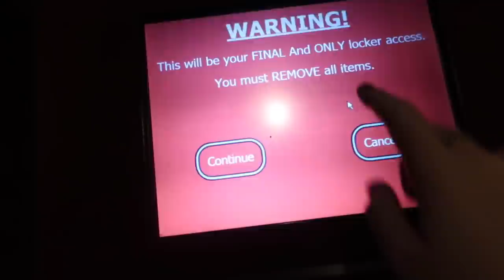My boyfriend tried vlogging for the first time (it was interesting...) Vlogmas Day 7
Today we go to Universal Grinchmas with Tara and Taylor! We have a lot of fun and Conor attempts vlogging for the first time!!!

◖ NEW ITEMS! EVERY ORDER COMES WITH A FREE BEAUTY ITEM! ◗

◖ FAV STORES ◗
Urban Outfitters➫

seqx

5x6vc

Jill1936

◖ SOFTWARE ◗
◌Final Cut Pro X

Hi, my name is Jill Cimorelli and I'm a content creator and actress living in Los Angeles. I'm passionate about creating content that helps everyone find practical solutions to living their best life. I love discussing fashion, beauty, lifestyle, skincare, and sustainability.

On this channel, you'll find vlogs twice a week where I share my daily life in Los Angeles, my work, my friends, my family, and my boyfriend. I love sharing the food I'm eating, new products I'm trying, and how I navigate life in Los Angeles, CA as a young adult.